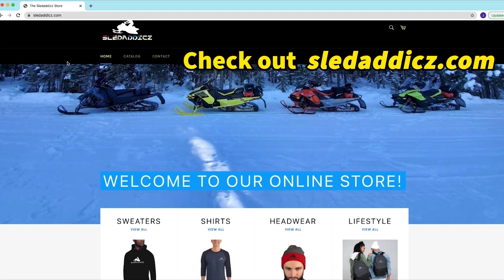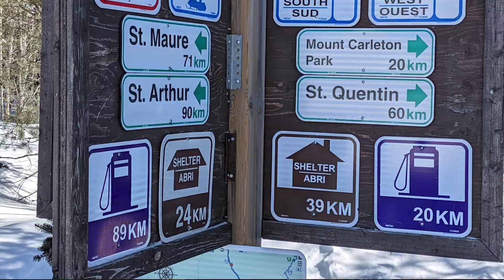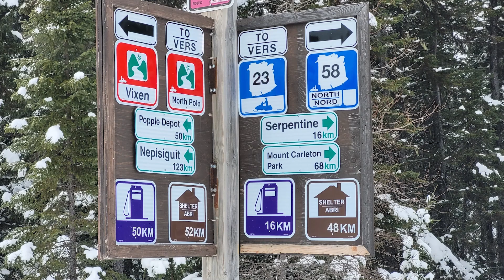Snowmobiling in New Brunswick! | What Makes the Christmas Mountains Special? | Snow December to May!